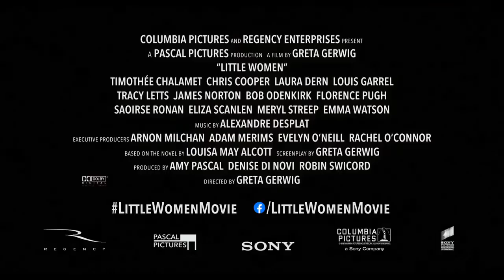《小妇人》首曝片段！《伯德小姐》导演新作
西尔莎·罗南饰演的Jo与“甜茶” 蒂莫西·查拉梅饰演的Laurie产生了一段逗趣互动，氛围轻松幽默。“甜茶”以一袭帅气正装亮相，盛情邀请罗南共舞。而罗南无奈抱怨：“我烫坏了我的裙子，梅格让我不要乱动，这样大家都看不出来了。”短短几个镜头，便生动展现了属于少女的小情绪，更从侧面表现了女主角乔所面临的严格成长环境。